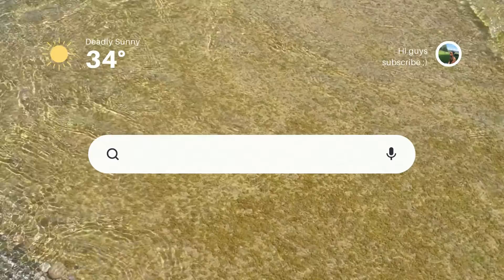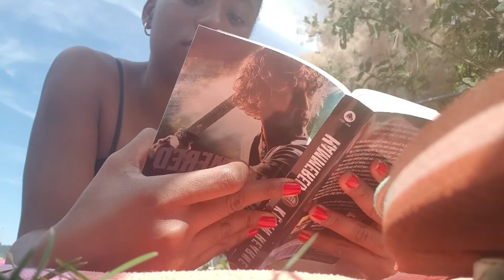How i spend my most epic summer days in Switzerland vlog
Hey yall! come spend some of the most epic summer days in my life in Switzerland- for me that is. My gaaawsh I enjoyed editing this epic summer days vlog so much. I tried a different editing style so please tell me how you feel about this vlog and the editing :)

Sub count: 919 😎

About me?
How old are you?
- 22 years old
Where are you from?
- Haiti 🇭🇹
Interests?
- Reading and now youtube
Where do you see yourself in a couple years?
- Grinding towards all my goals and being happy